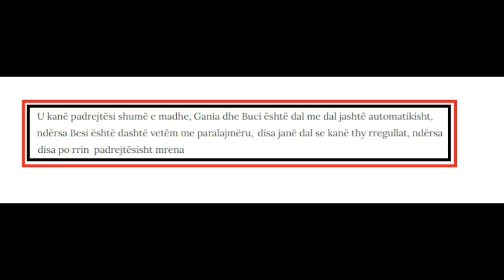Blero takon te dashures, hedh akuza ndaj produksionit te BBV Kosova ...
1 komb 1 gjak